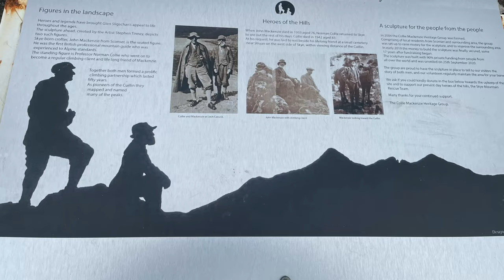Story Hero's of Isle of Skye | Isle of Skye Carbost | sculptures Jhon Mackenzie and Norman collie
Asalam-o-alikum
This video is about story of heroes of Isle of Skye. They use to go hill claiming most of the mountains they done it. it have been never done by anyone in the history.
Welcome to journey of world to visit different places with us. Mostly hidden Gems in the earth needs to explore them.